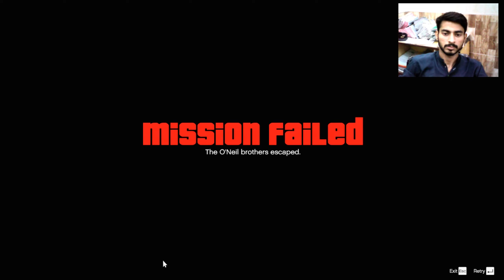Destroyed Oniel's Brother's GTA V/ Aayan Gamer #26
In  This Game Frnaklin going for oneils brothers
It Is Just A Game Not Reality

 any video any issue, Please inform me.